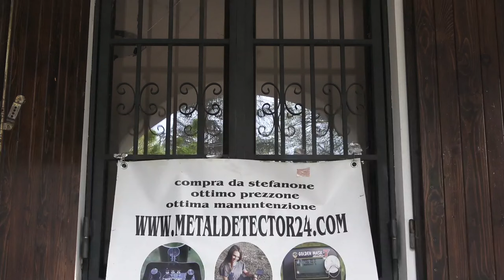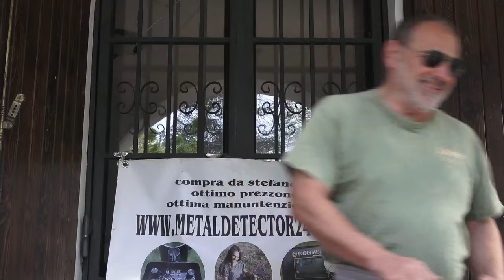60 anni di METAL DETECTOR GARRETT storia anedoti del epoca, ordina ora a prezzi bassi siamo in festa